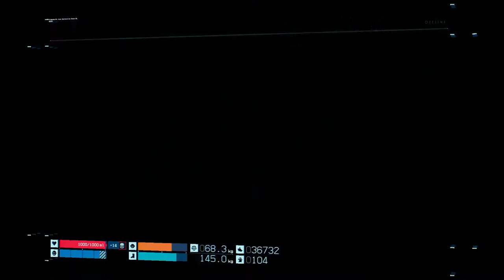DEATH STRANDING - GAMEPLAY WALKTHROUGH - EXPERT TRANSPORTER - NO HUD - PART 49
DEATH STRANDING - GAMEPLAY WALKTHROUGH - EXPECT TRANSPORTER  - NO HUD - NO COMMENTARY - HARD DIFFICULTY - PART 49